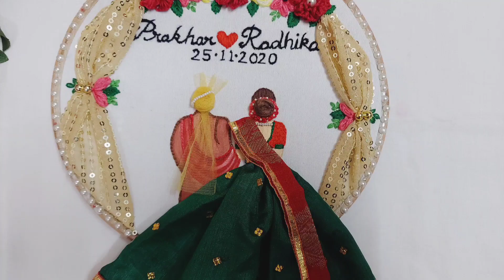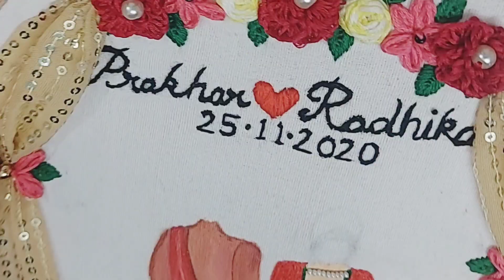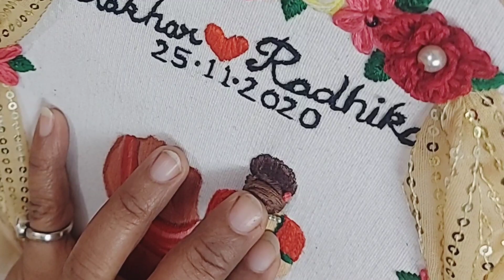Couple Embroidery /Embroidery /Hoop wall hanging /hoop embroidery/ Gift ideas